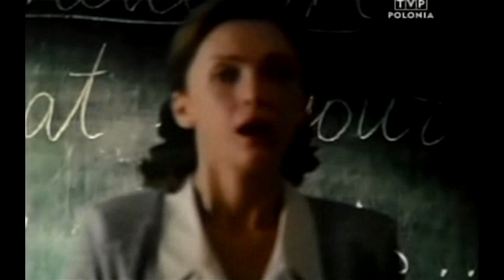Kariera bułgarskiego dziecka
Konstancin ca. 1998